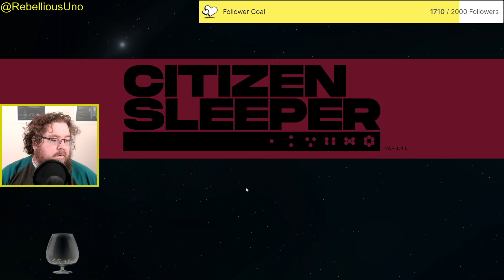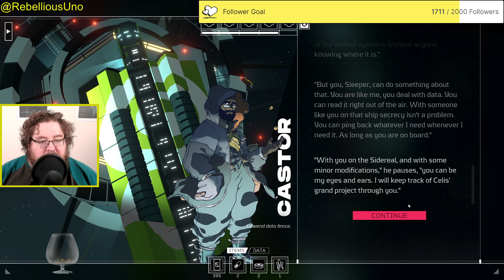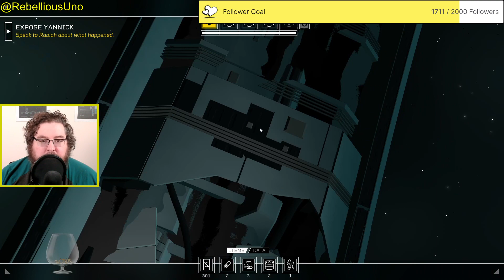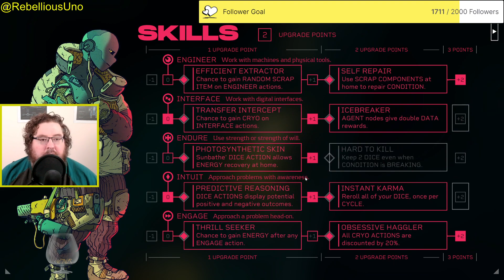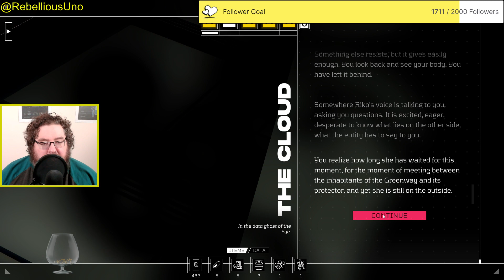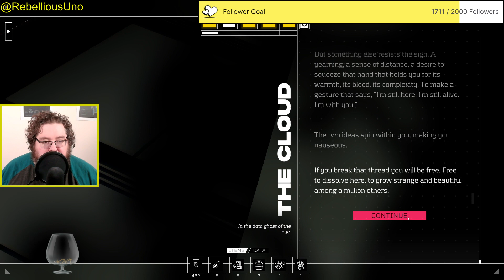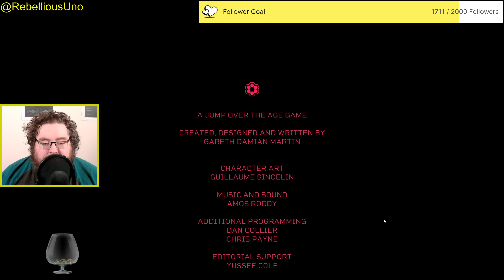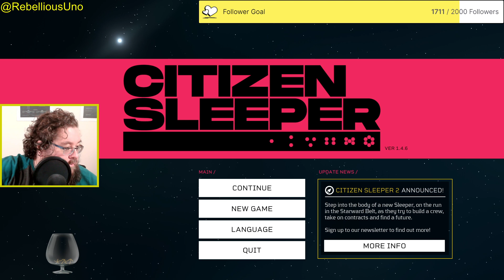Citizen Sleeper - Episode 10